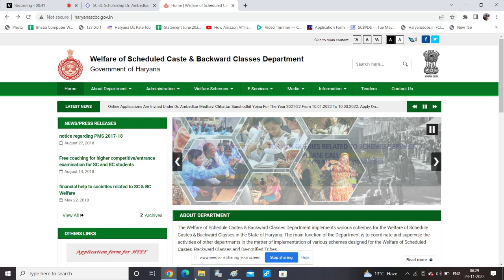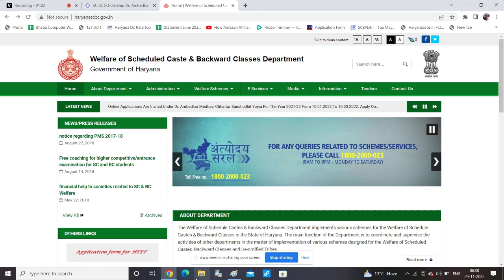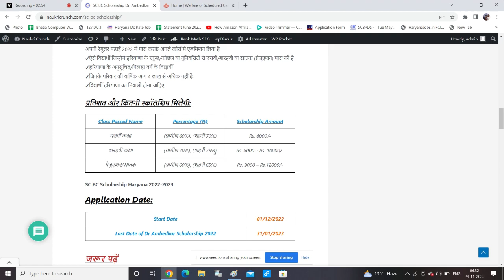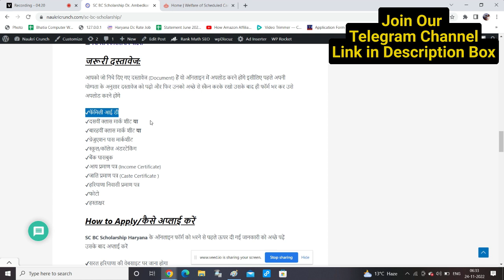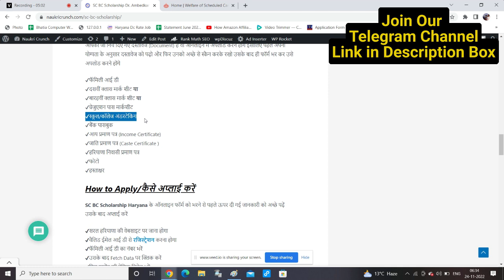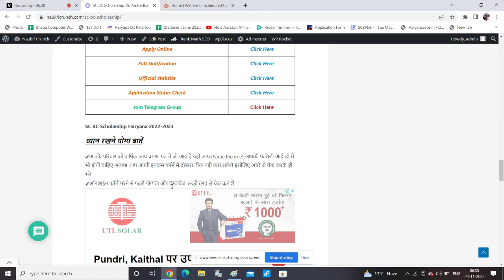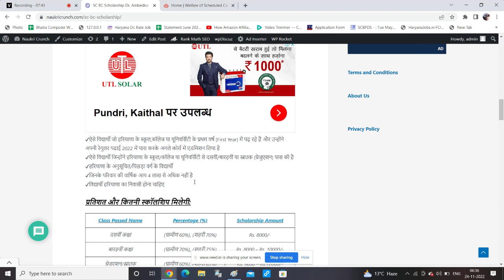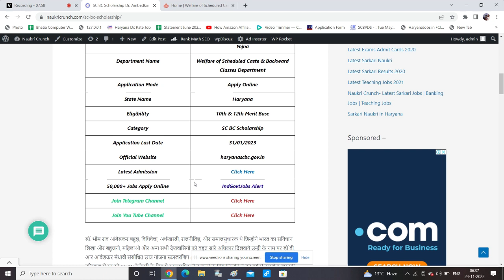Dr Ambedkar Medhavi Chhatra Yojana 2022-23 | पूरी जानकारी जल्दी देखलो | कैसे अप्लाई करें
Dr ambedkar medhavi Chhatra Yojana 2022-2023 | पूरी जानकारी जल्दी देखलो | कैसे अप्लाई करें

Dr. Ambedkar Medhavi Chhatra Yojana Scholarship Noticie has been out this is for you with details information and how to apply online.

dr ambedkar medhavi chhatra yojana 2022-23 last date
dr ambedkar scholarship haryana 2022
medhavi chatravriti yojna 2022 last date
dr ambedkar scholarship haryana 2022 apply online
ambedkar scholarship haryana 2022 start date
dr ambedkar medhavi chhatra yojana status check
dr ambedkar medhavi chhatra yojana form pdf
dr. ambedkar medhavi chhatar sanshodhit yojna application